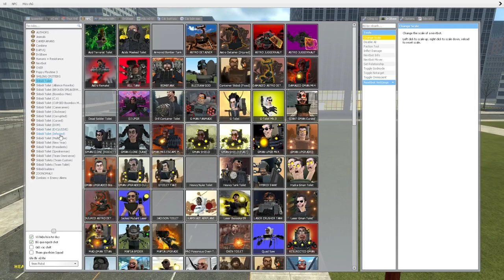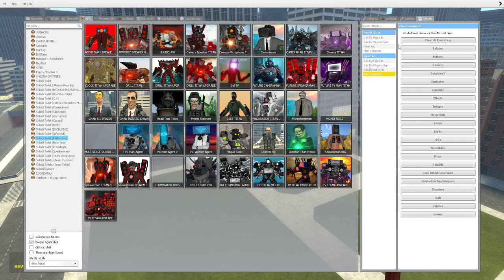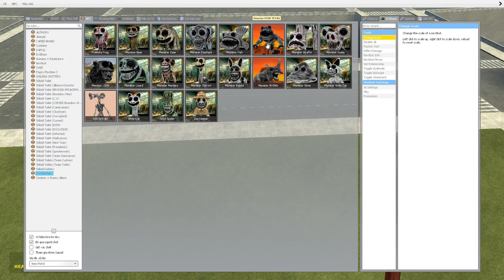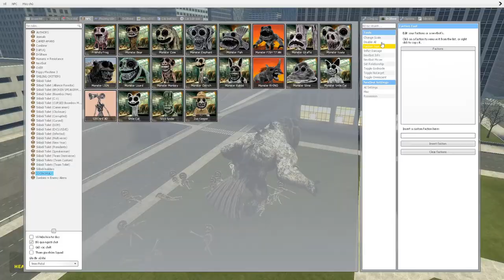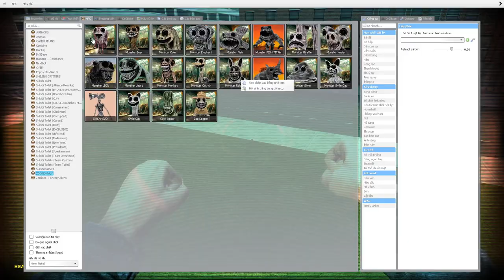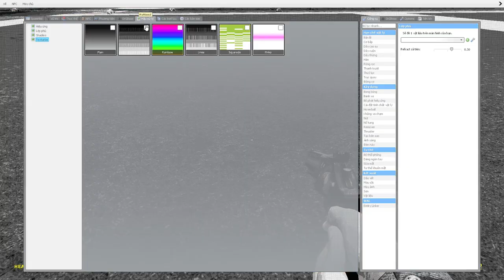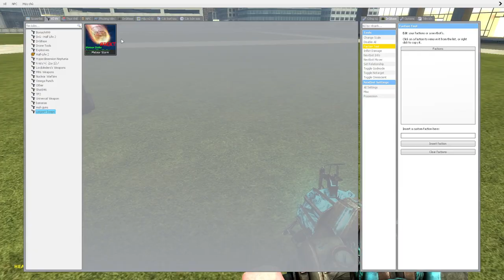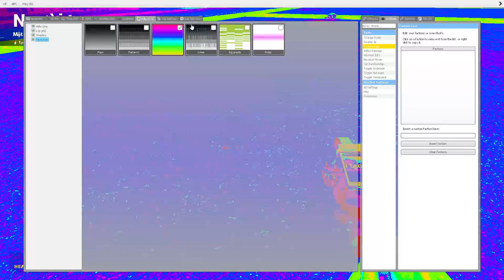skibidi toilet multiverse 274